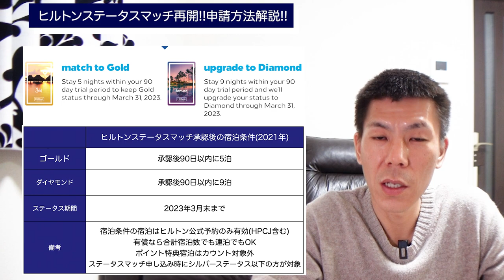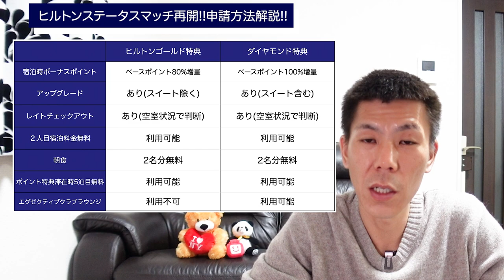ヒルトンホテルステータスマッチまさかの数日で再開!!ヒルトンホテルステータスマッチ利用したい方は早めに利用オススメです!!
2021年3月13日頃にヒルトンホテルステータスマッチ受付終了(ページアクセス不可)になりましたが3月18日に再開しましたので2021年ヒルトンホテルステータス欲しい方はかなりオススメですので解説していきたいと思います。

✅ヒルトンホテルステータスマッチ申請サイト

【目次】
00:00　今回の動画について
01:20　ヒルトンステータスマッチの条件2020〜2021年
03:50　ヒルトンゴールド、ダイヤモンドステータス特典
06:22　ステータスマッチの申請方法
08:34　ステータスマッチ後のステータス獲得の宿泊費用(目安)
10:38　まとめ

☑️使用機材